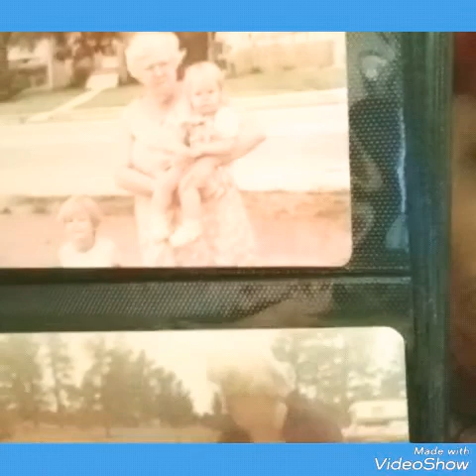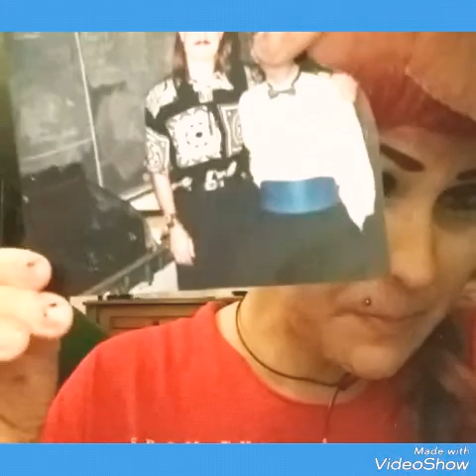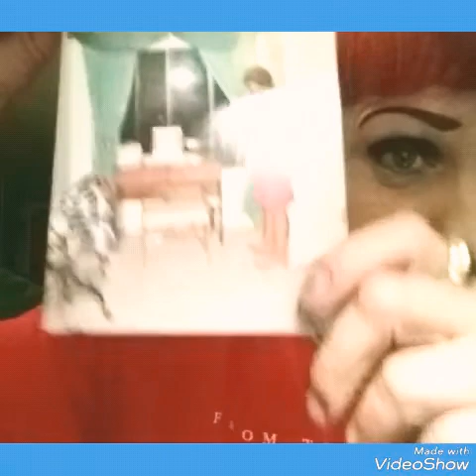Mental & Physical Health ( Saturday Night Vlog With Photos